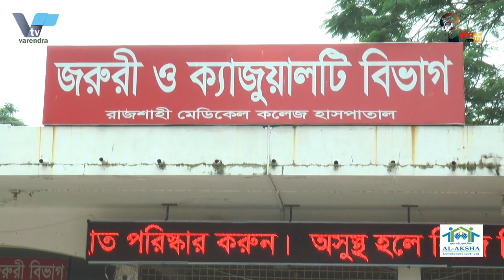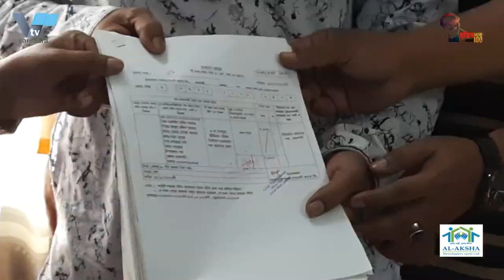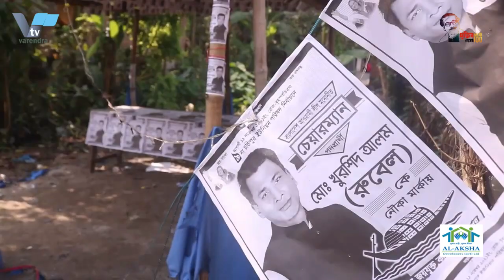প্রেমিকার সামনে বিষপান ও ছুরি দিয়ে আত্মহত্যা প্রেমিকের । Boyfriend commits suicide with poison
প্রেমিকার সামনে বিষপান ছুরি দিয়ে আত্মহত্যা প্রেমিকের | Boyfriend commits suicide with poison and knife in front of his girlfriend

রাজশাহী মহানগরীতে প্রেমিকার সামনে বিষপান ও ছুরিকাঘাতে যুবকের আত্মহত্যা
রাজশাহী মহানগরীতে প্রেমিকার সামনে বিষপান করে বুকে ছুরি চালিয়ে এক যুবক আত্মহত্যা করেছেন। মঙ্গলবার দুপুর দেড়টার দিকে মহানগরীর লক্ষ্মীপুর এলাকার মাস্টার শেফ বাংলা রেস্তোরাঁর সামনে এ ঘটনা ঘটে। নিহত যুবকের নাম বুলবুল আহমেদ। তিনি জেলার পুঠিয়া উপজেলার তারাপুর গ্রামের আব্দুল মালেকের ছেলে।

নিহত যুবক বুলবুল পেশায় ফার্নিচার ব্যবসায়ী। জানা যায় তুলির সাথে বুলবুলের প্রেমের সম্পর্ক ছিল। কিন্তু আট বছর আগে পুঠিয়ার আড়ানীতে অন্য জনের সাথে তার বিয়ে হয়ে যায়। ঘটনার দিন তার বান্ধবী জেমীকে বুলবুলের সাথে পরিচয় করিয়ে দিতেই তারা একত্রিত হয়েছিল। পুলিশ সূত্রে জানা গেছে, মঙ্গলবার দুপুরে দুই যুবক এবং তার সাবেক প্রেমিকা তুলি ও তার বান্ধবী জেমীকে নিয়ে লক্ষীপুরের মাস্টারশেফ বাংলা রেস্তোরার একটি কেবিনে দির্ঘক্ষন গল্প করা শেষে খাবার পার্সেল নিয়ে বাইরে বের হন। এ সময় তাদের সঙ্গে নিহত যুবকের কথা কাটাকাটির এক পর্যায়ে যুবক নিজেই নিজের বুকে ছুরিকাঘাত করে। পরবর্তীতে সে বিষপান করে। পরে আশেপাশের লোকজন তাকে উদ্ধার করে রাজশাহী মেডিকেল কলেজ হাসপাতালের জরুরি বিভাগে নিয়ে গেলে কর্তব্যরত চিকিৎসক তাকে মৃত ঘোষণা করেন। রাজপাড়া থানার ওসি মাজহারুল ইসলাম ঘটনার সত্যতা নিশ্চিত করে বলেন, ‘নিহত ওই যুবক কী কারণে আত্মহত্যা করেছে তা এখনো জানা যায়নি। তবে পুলিশ বিষয়টি তদন্ত করে দেখছে। এ ঘটনায় জিজ্ঞাসাবাদেও জন্য তুলি ও জেমীকে থনায় নেয়া হয়েছে। লাশের ময়নাতদন্তের জন্য রামেক হাসপাতাল মর্গে পাঠানো হয়েছে।

Young man commits suicide by poisoning and stabbing in front of his girlfriend in Rajshahi metropolis
In Rajshahi, a young man committed suicide by stabbing his girlfriend in the chest. The incident took place in front of Master Chef Bangla Restaurant in Laxmipur area of ​​the metropolis around 1.30 pm on Tuesday. The deceased was identified as Bulbul Ahmed. He is the son of Abdul Malek of Tarapur village in Puthia upazila of the district.

The deceased was identified as Bulbul, a furniture trader. It is known that Bulbul had a love affair with Tuli. But eight years ago, she got married to another man in Puthiya's Arani. They met on the day of the incident to introduce his girlfriend Jamie to Bulbul. According to police sources, two young men and his ex-girlfriend Tuli and his girlfriend Jamie went out with a food parcel after a long conversation in a cabin of Bangla Restaurant in Laxmipur on Tuesday afternoon. At one stage of the fight, the young man stabbed himself in the chest. He later became intoxicated. He was later rescued by locals and taken to the emergency department of Rajshahi Medical College Hospital where the on-duty doctor declared him dead. Rajpara Police Station OC Mazharul Islam confirmed the incident and said, "It is not yet known what caused the youth to commit suicide. However, the police are investigating the matter. Tuli and Jamie have been taken to the police station for questioning. The body has been sent to Ramek Hospital morgue for autopsy.